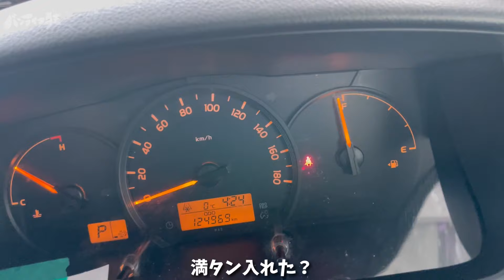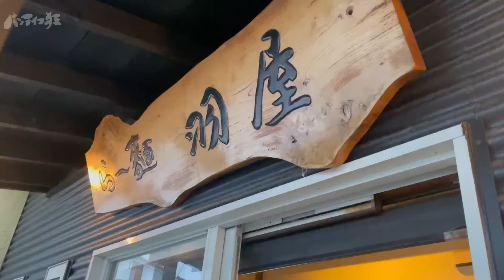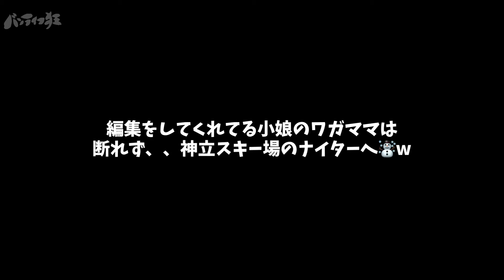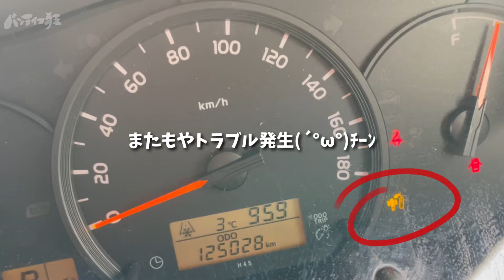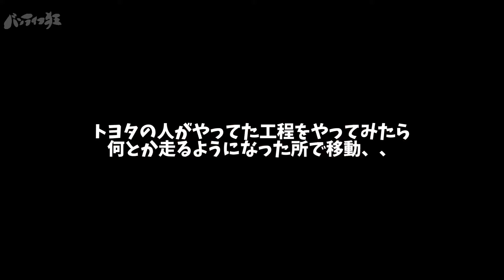【ハイエース日本一周車中泊in新潟#3】吹雪にも負けずギャルがスノーボード修行に挑む日々。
今回は、引き続き新潟編。

初のナイターへ行ってみたり、、
凝り性の小娘をスノボにハマらせたあまり
るいぱちは拉致られるのであった。

EENOUR 車載冷蔵庫 TAW45
EENOUR 車載冷蔵庫用バッテリー

【１２ｖエアコン】
nekpokka12v車載エアコン

【車載冷蔵庫】

🌞夏の必需品
【スポットクーラー】

【ジェルマット】

☃️冬の必需品
【ワイルドギアFFヒーター】

円安の影響により8月1日から77000円に値上げになったそうです
なので￥77000→￥66000

📸撮影機材

【ジンバル】
PowerVision S1

💡電装系

【LEDライト】

🌊水道設備

【圧着工具】

🎼使用BGM